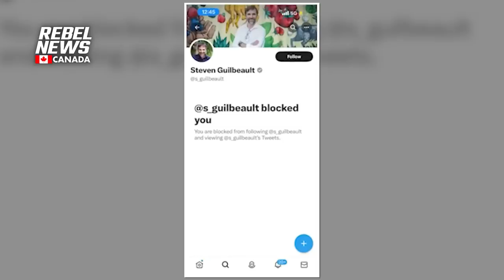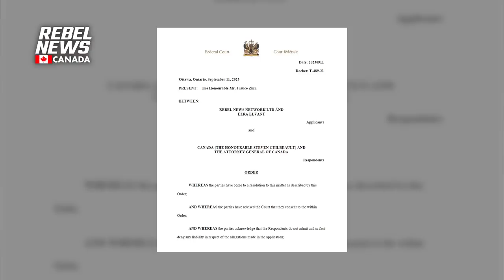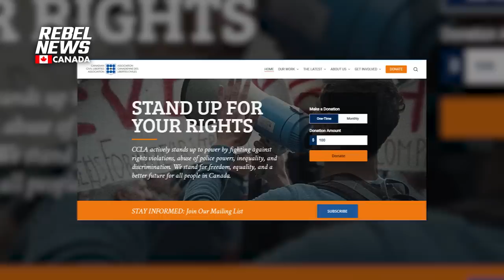🚨 We Beat Trudeau's Cabinet Minister Steven Guilbeault in Court!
| @EzraLevant from Rebel News just crushed Liberal Minister Steven Guilbeault in the Federal Court of Canada. And in doing so, we struck a blow for freedom of speech and freedom of the press for everyone.Visit Rebel News for more on this story